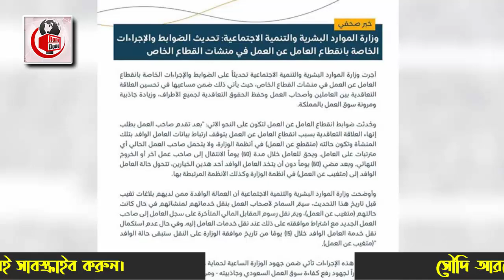সৌদি প্রবাসীদের ১৫ দিনের সময় বেঁধে দিয়েছে সরকার - অবৈধ প্রবাসীরা বৈধ হবার সুযোগ গ্রহন করুন।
আজকের এবারের খবরে আলোচনায়  রয়েছে সৌদি প্রবাসীদের ১৫ দিনের সময় বেঁধে দিয়েছে সরকার -  অবৈধ প্রবাসীরা বৈধ হবার সুযোগ গ্রহন করুন সেই বিষয়ে বিস্তারিত। পুরো ভিডিওটি দেখে বিস্তারিত জেনে নেবার অনুরোধ রইলো।